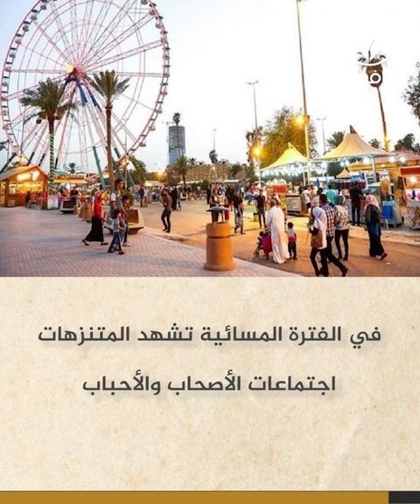عيد الأضحى في العراق.. عادات وتقاليد